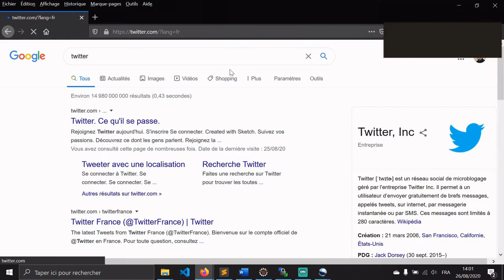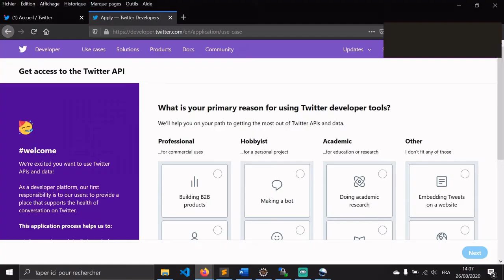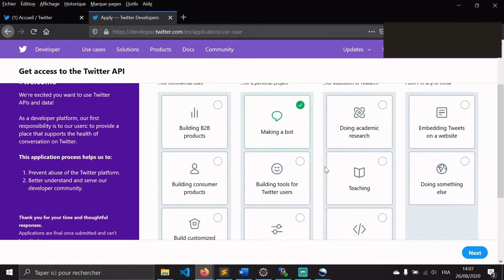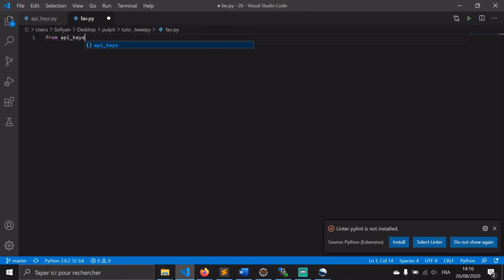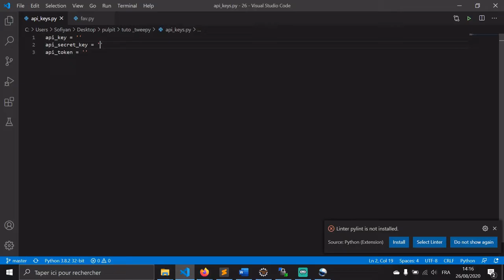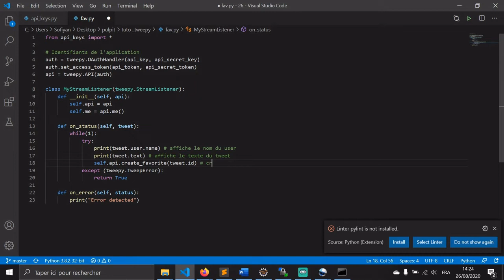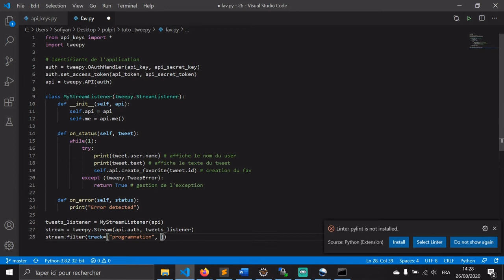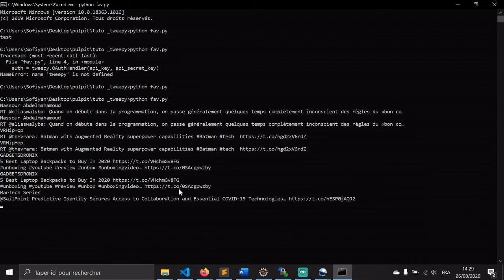🤖 COMMENT AUTOMATISER SON COMPTE TWITTER (BOT)